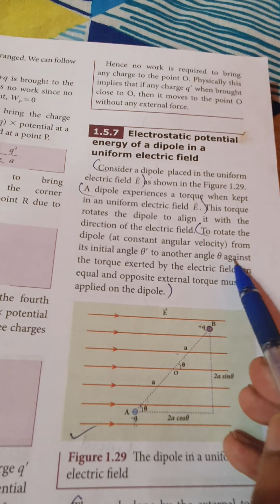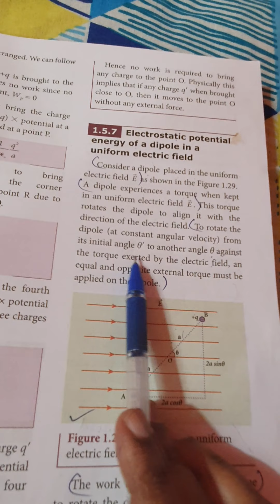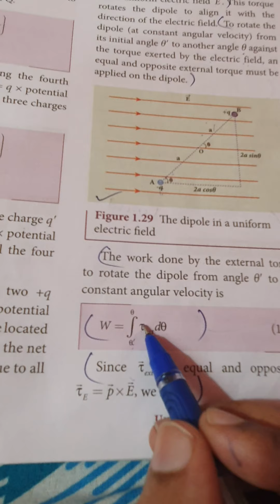Electrostatic potential energy of a dipole in a uniform eletric field | physics 12th unit 1 page 35